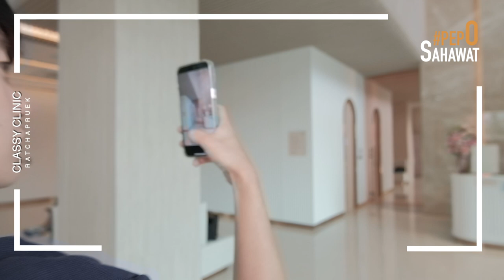พาทัวร์ Classy Clinic ราชพฤกษ์ สาขาใหม่มีอะไรบ้าง!!